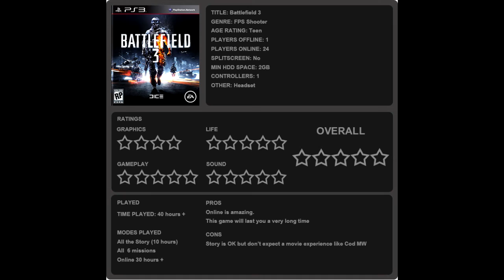Battlefield 3 Review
This is a review of battlefield 3 for the ps3.